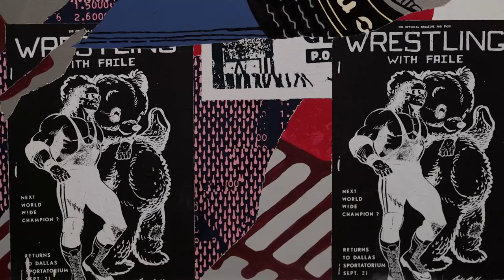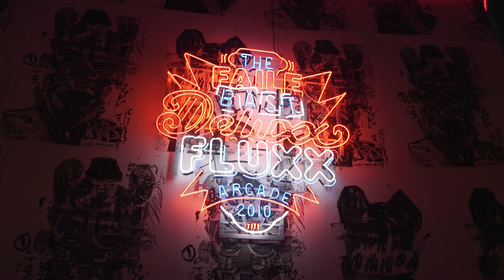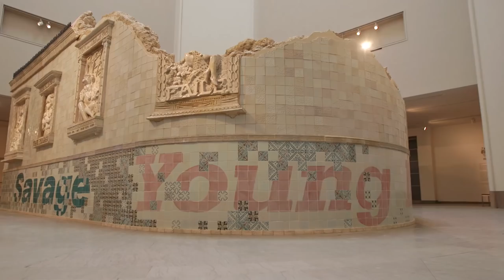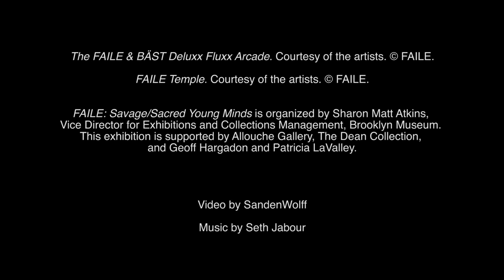FAILE: Savage/Sacred Young Minds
FAILE, a Brooklyn-based collaboration between artists Patrick McNeil and Patrick Miller, raises questions about our relationship to consumer culture, religious traditions, and the urban environment by blurring the boundaries between fine art, street art, and popular culture.

The works on view include multimedia installations, large-scale paintings, and sculptures that appropriate imagery from a wide variety of sources, including American quilts, folk and Native American art, religious architecture, pulp magazines, comic books, sci-fi movie posters, adult entertainment advertisements, and storefront typography.

The exhibition includes The FAILE & BÄST Deluxx Fluxx Arcade, an interactive environment created in collaboration with Brooklyn artist Bäst that includes video games, pinball machines, and foosball tables that are simultaneously sculptures and functioning games. The installation is a nostalgic nod to video arcades and punk rock and graffiti culture.

Also on view is FAILE’s Temple, a life-size structure reminiscent of a ruined religious temple. Made of iron, ceramic reliefs, and painted ceramics, and incorporating prayer wheels and popular-culture imagery, Temple imagines a reaction against commercial development and consumer greed.